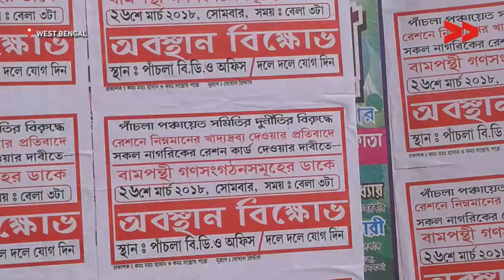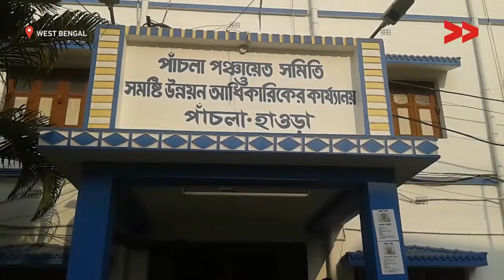Ration card needed